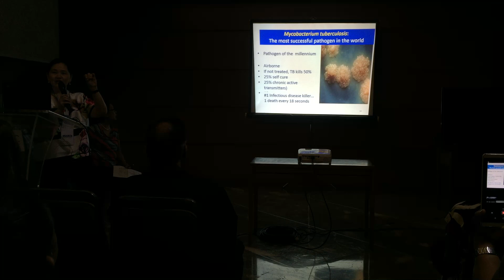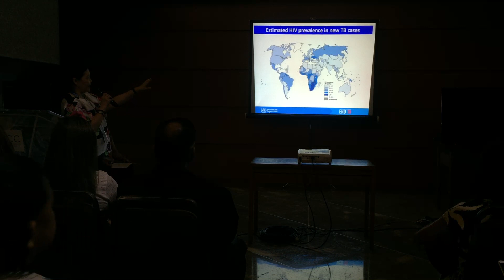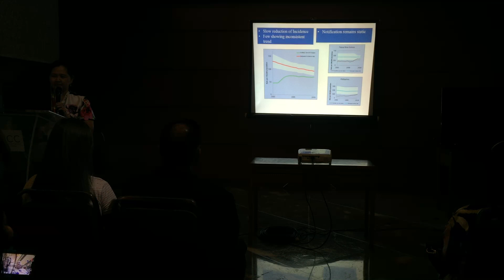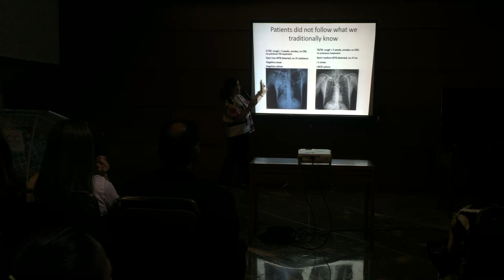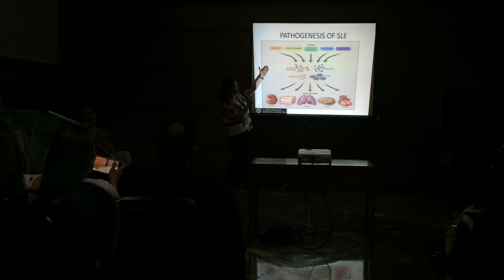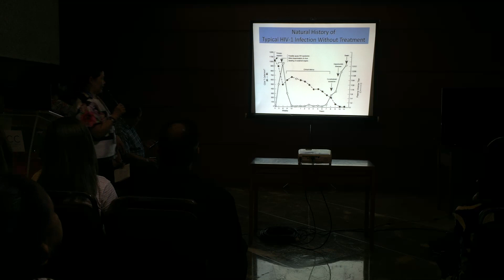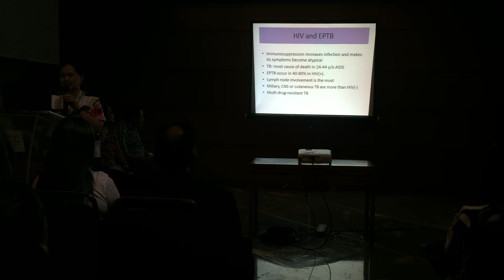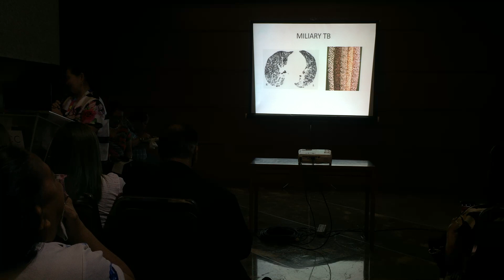PSMID: Risk of Tuberculosis for VULNERABLE Patients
APRC 2019 Tambayan April 26, 2019 session discusses TB in vulnerable patients

Speaker: Dr. Regina Berba